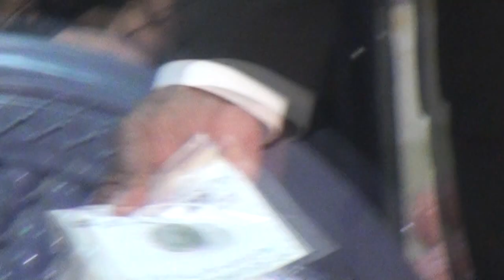Asghar Makhdumi Talking about Pakistani FLAG - Informative Educational Video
Latest Information about Pakistani Flag by Asghar Makhdumi in Qasim Siddiqi Show. Moon Direction in Pakistani Flag. Watch Online Videos. Pakistani Flag info. Live in qasim siddiqi show Faisalabad Pakistan. watch latest educational videos online.